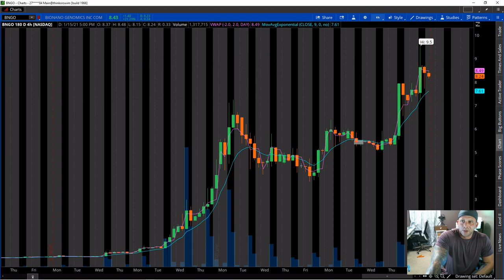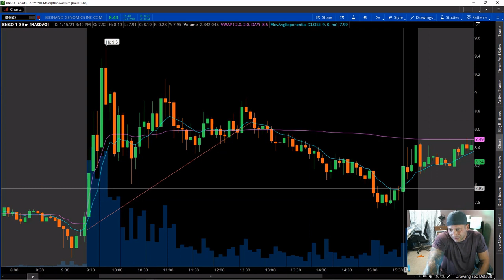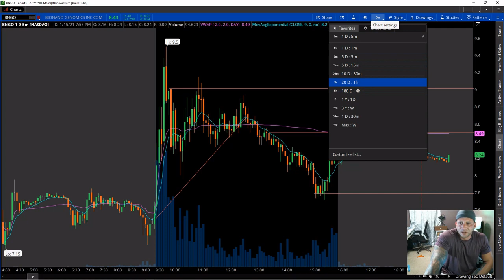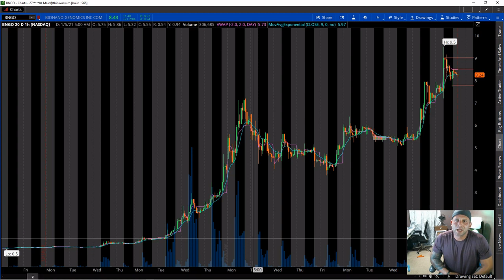TRADING $BNGO STOCK AFTER VERY POSITIVE NEWS | BIONANO GENOMICS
GOOD EVENING AND HAPPY SATURDAY MY FRIENDS.

I WANT TO BRIEFLY TALK ABOUT TRADING $BNGO STOCK AFTER VERY POSITIVE NEWS. FIRST REMEMBER, "BUY THE RUMORS SELL THE NEWS", WITH THAT BEING SAID, I WANT YOU NEWER GUYS TO BE CAREFUL HERE. IF YOU DO NOT HAVE A POSITION YET, PLEASE LISTEN CAREFULY TO THE VIDEO.

I WANT TO PREVENT AS MANY PEOPLE GETTING BURNED AS I CAN. ALL THE CREATORS ARE ONLY SHOWING AND TALKING ABOUT THE GREATEST SCENARIOS POSSIBLE HERE, BUT NOBODY IS MENTIONING THE RISK. I BELIEVE BIONANO GENOMICS HAS A GREAT FUTURE AHEAD, BUT I AM ALSO CONSIDERING ANOTHER OFFERING COMING SOON.

PAY ATTENTION TO THE LEVELS I TALK ABOUT IN THE VIDEO TO CONSIDER WHERE YOU THINK WOULD BE A GOOD LEVEL TO JOIN THE PARTY. DONT FOMO, WAIT FOR RETRACEMENT AKA PULLBACK.